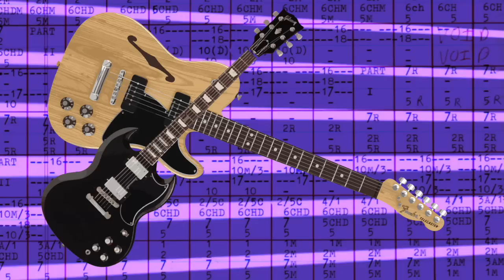The Flucts - Fallout Shelter Rehearsal Shard (Song 2), 4/14/80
David Linton, Drums
Lee Ranaldo, Guitar
Fred Riedel, Guitar
Stuart Somer, Organ

A somewhat random track/first pass at a composition by Stuart formulated with his experimental graphic notation system and recorded in the basement of David's and Lee’s Flatbush Ave loft.  Audio recording by Lee through his Sony reel-to-reel deck with 2 mics on stands amid the instrument and gear clutter.  So, okay, there's a tuning problem and we're not always all on David's steady beat and Lee improvised the ending.  But it kind of rocks.  Released years later on UK Comes With a Smile, Hope Was a Word compilation CD in 2004 (as "2 Gtr Practice").  It's here now on video, a decade later, in case you missed it.

Video by Fred Riedel